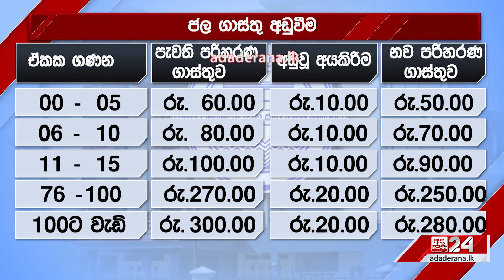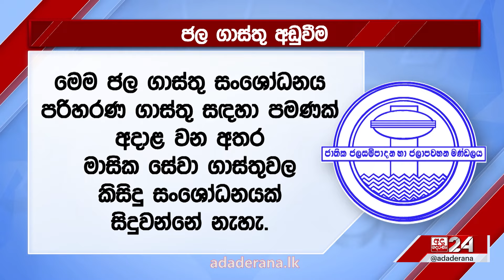ජල ගාස්තු අඩු වුණු හැටි සරලව මෙන්න - ''ඒක මදි නේද ?''